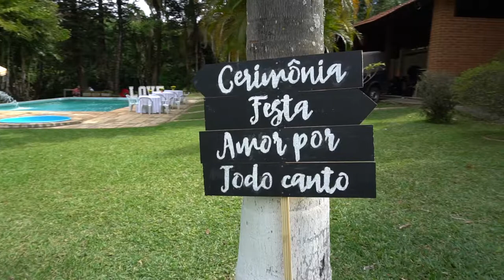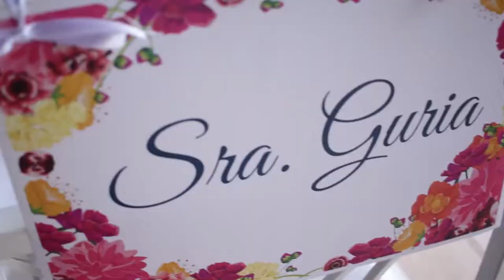Casamento Ariadne e Raul